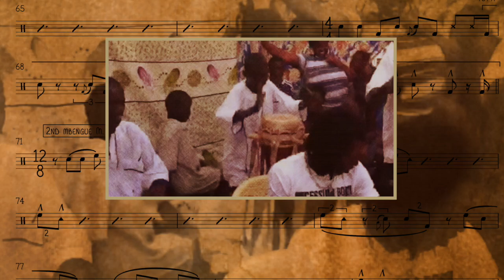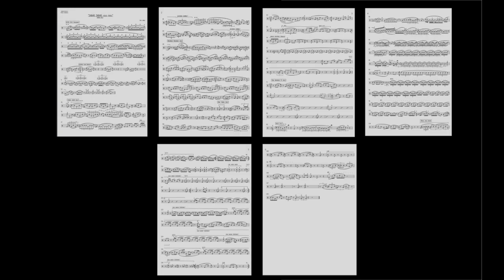SABAR TRANSCRIPTION | Faye Family from Bargny/Dakar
Was on this one for a while now and happy to be finished now .. needs some reviews but i trust it in general ..
Good thing that Alby Doira, a frame Drumm player filmed the Family baack in the days ..